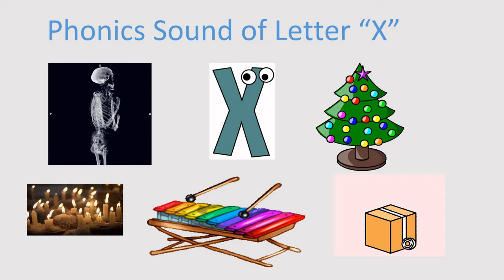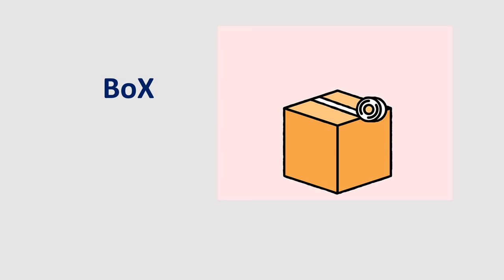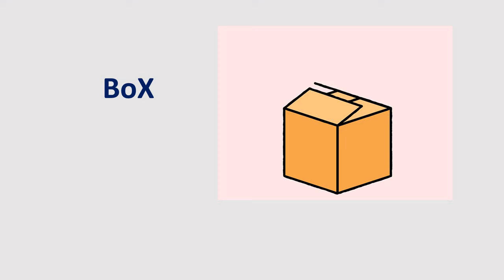Phonics sound of Letter "X" & its vocabulary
Learn Phonics sound of the Letter "X" & its vocabulary